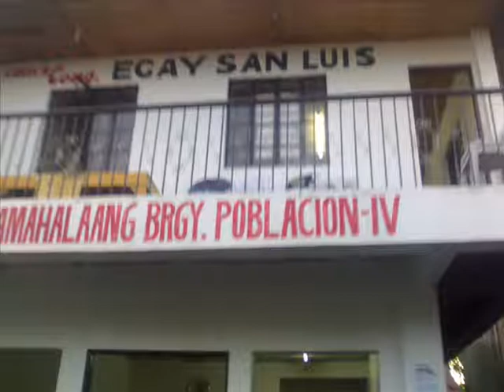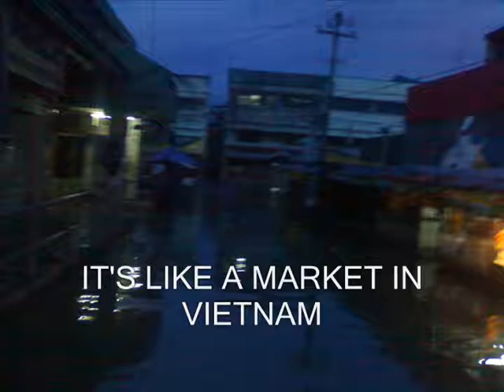Bagyong Ondoy Sta Cruz Laguna 2009 (typhoon ketsana)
This video was created while riding in a boat. You can see here poblacion 4, at ang palengke ng sta cruz na nalubog sa baha.. :) taglish ^^ this video shows a tragedy returned to us by the Mother nature.

Bagyong Ondoy was occured between September 25 to 26, 2009